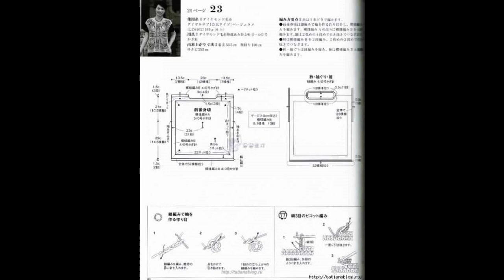Crochet Patterns| free |crochet Blouse| 3341